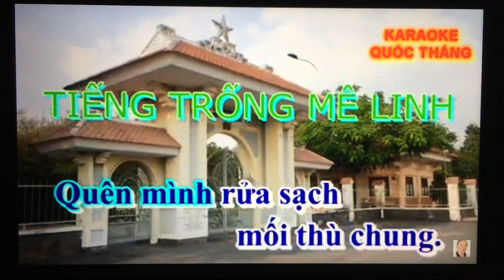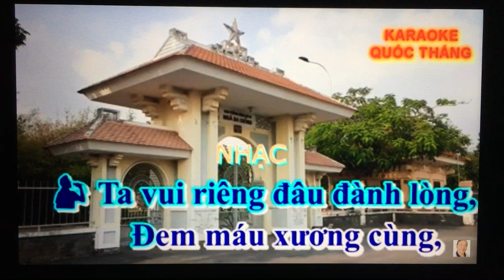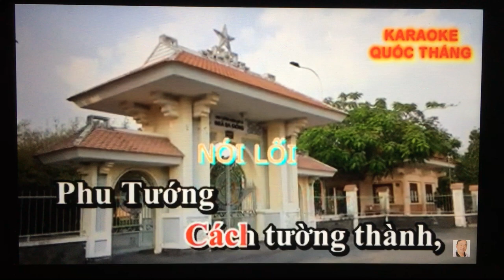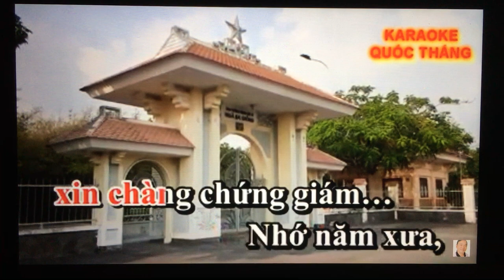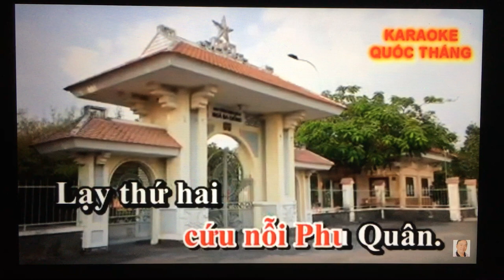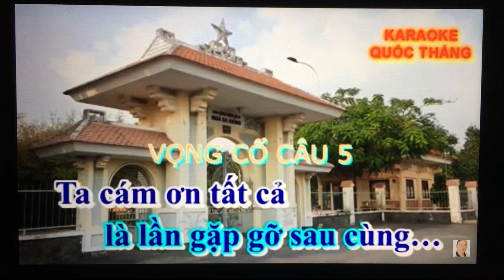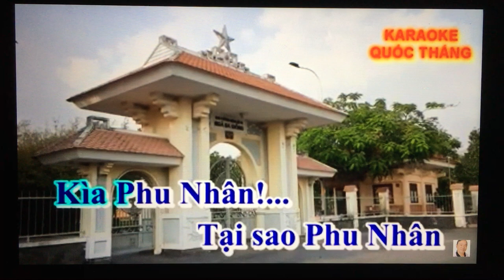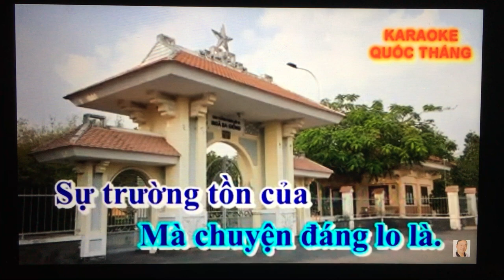TD. Moi dao hat. Tieng Trong Me Linh